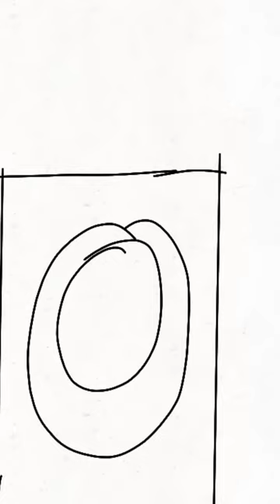September 1, 2023